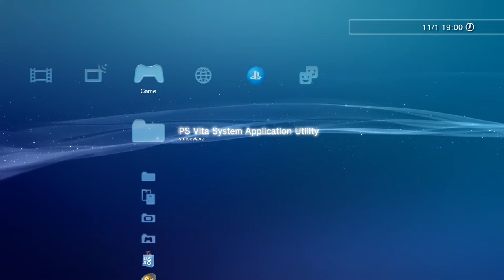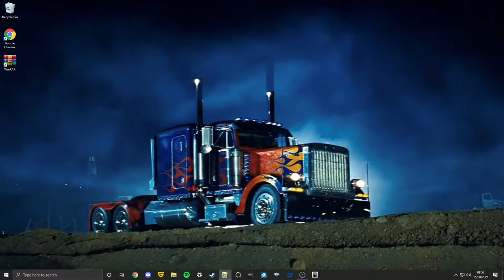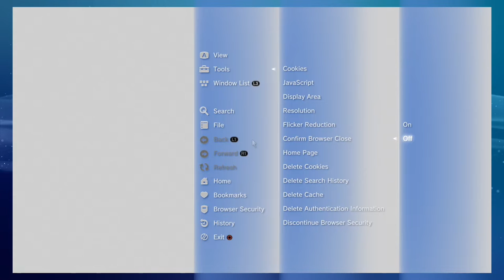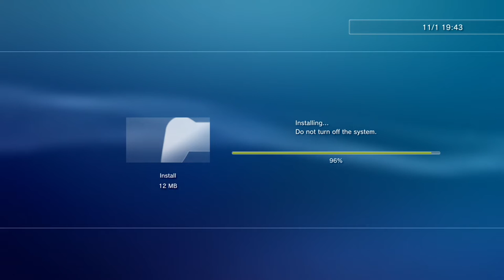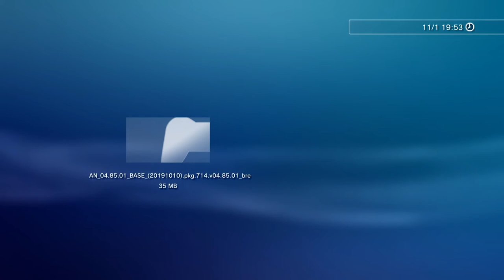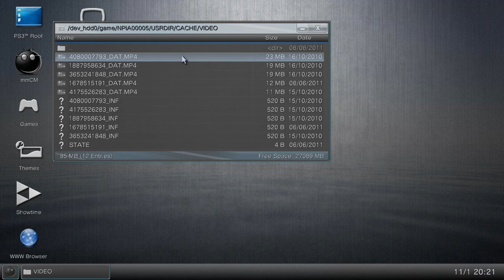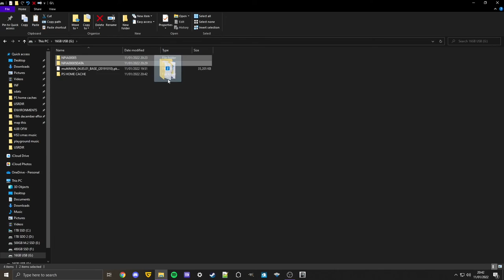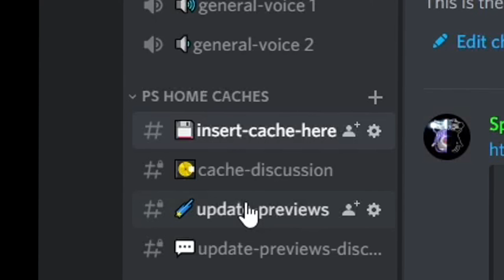How To Extract PlayStation Home Cache Data For PlayStation Home Offline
Timestamps:
0:00 Introduction
12:59 Cache Tutorial